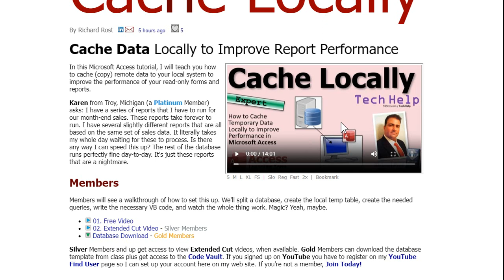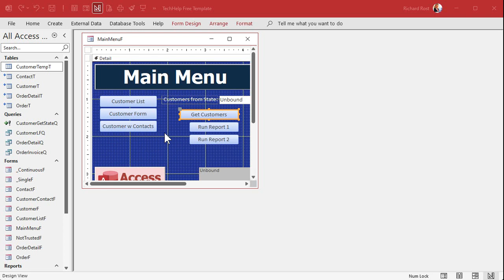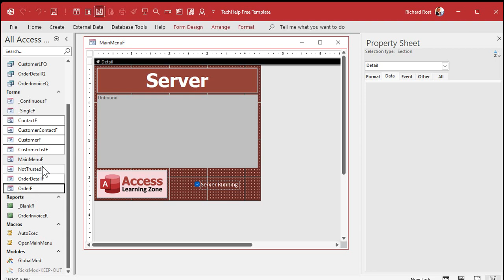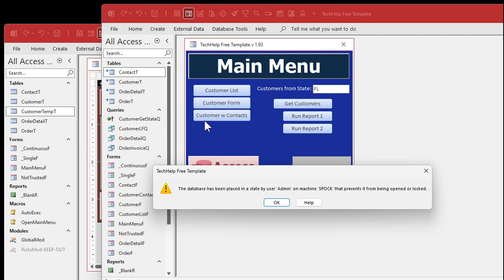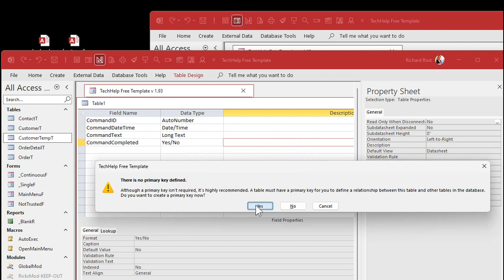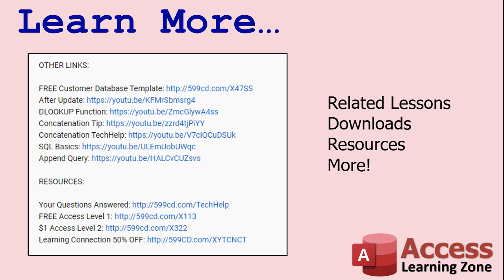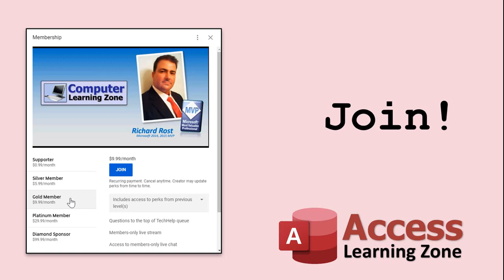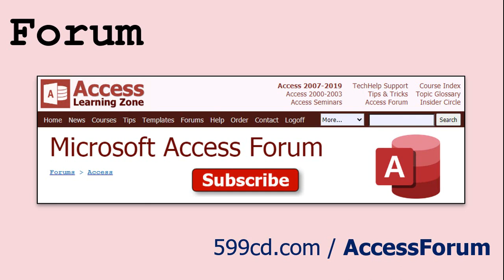Transform Your Microsoft Access Back-End into a Makeshift Database Server - Part 2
This is Part 2 of my series on transforming Microsoft Access into a makeshift database server. This can be a handy solution for small-scale applications and proof-of-concept projects. We will pass SQL statements to an Access back-end database that will process our requests and send only the data we need back to the front-end. This is much like what a real database server, such as SQL Server, does.